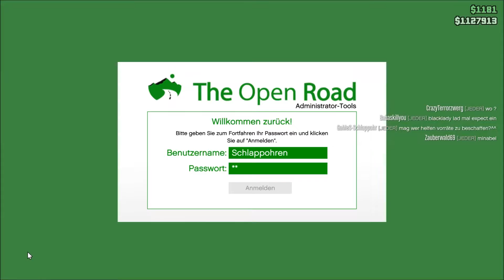GTA 5 Online : Modder / Cheater #15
Modder machen meines Erachtens GTA5 Online kaputt, aber entscheidet selbst